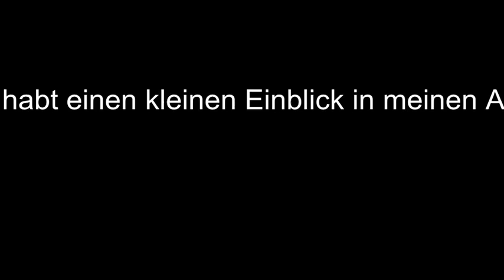Follow Me Around ~Holiday Edition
Ich hatte eine ganz liebe Freundin zu Besuch, die mich einen Tag mit den Pferden begleitet hat. Vielen lieben Dank noch einmal dafür meine süße Maus

Grazia hat beim Videoschnipsel vom Longeiren meine Testabschwitzdecke von Equiva drauf, sie ist echt super. Heir findet ihr sie ;)